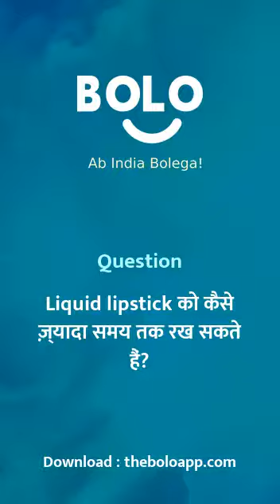Liquid lipstick ko kaise zyaada samay tak rakh sakate hai? - by Kaushiki Rahul - Bolo App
1,00,000+ se bhee jayda answers de chuke hain expert abhi tak Bolo App par, aap bhee paayein apne questions ke answers

Kaushiki Rahul's answer to Liquid lipstick को कैसे ज़्यादा समय तक रख सकते हैं?
Kaushiki Rahul's answer to Liquid lipstick ko kaise zyaada samay tak rakh sakate hai?
Kaushiki Rahul's answer to How long can liquid lipstick keep?